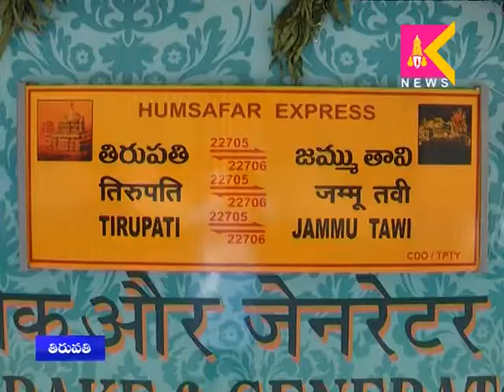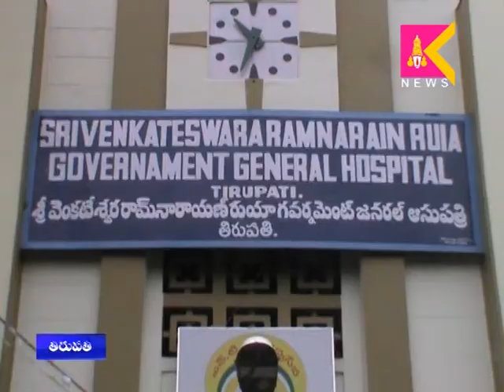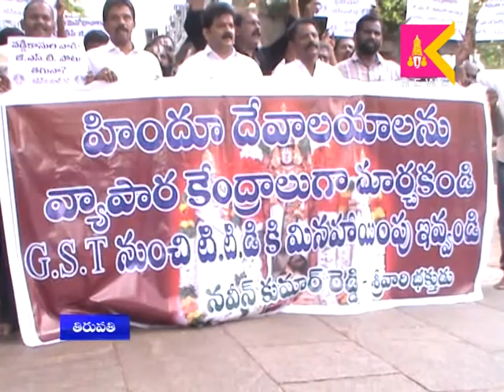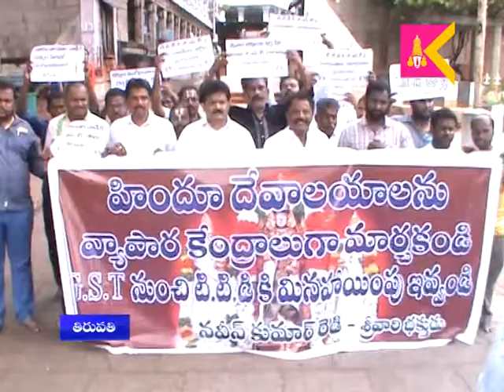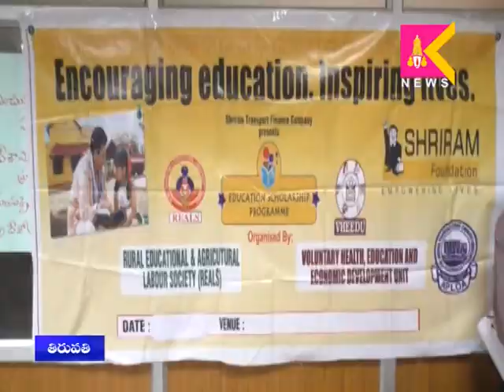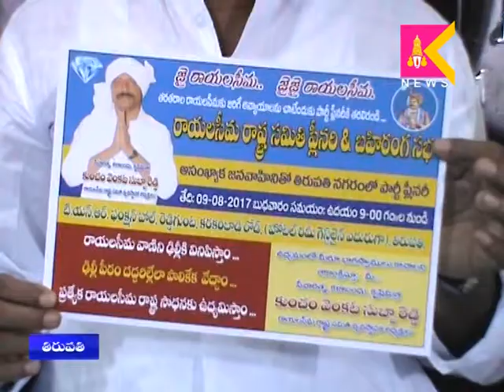15 06 17 Tirupati Siti Krishnatejanews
15 06 17 Tirupati Siti Krishnatejanews